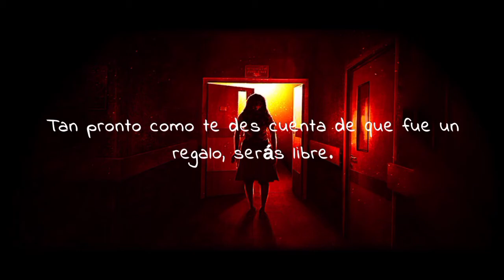The Dread : Escape Hospital Horror - Gameplay/Playthrough